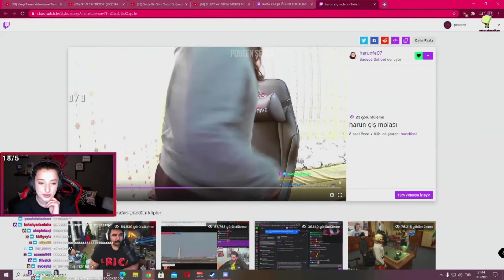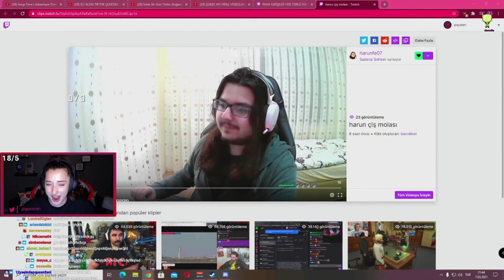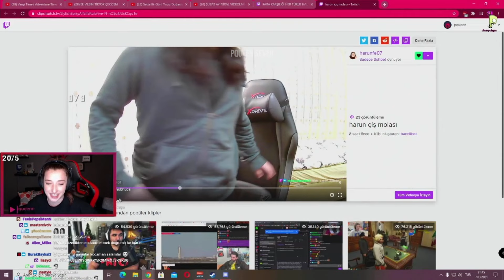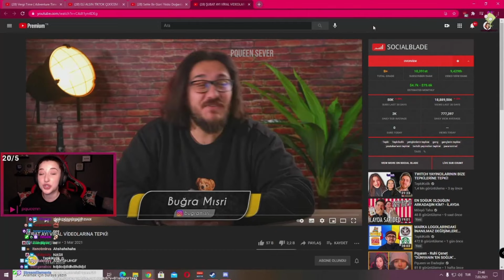PQUEEN - HARUN ve HAKKI'NIN İLGİNÇ TWİTCH VİDEOLARINI İZLİYOR! (Çiş Molası, Para Karşılığı Herşey..)